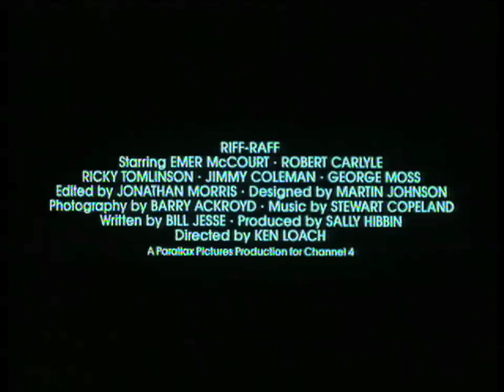Riff Raff [Ken Loach Tribute]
Ριφ-Ραφ / Riff-Raff
(Ηνωμένο Βασίλειο, 1991)

Σκηνοθεσία: Κεν Λόουτς / Ken Loach. Σενάριο: Bill Jesse. Με τους: Robert Carlyle, Emer McCourt, Jim R. Coleman, George Moss, Ricky Tomlinson. Γλώσσα: Αγγλικά. Έγχρωμη, 95΄

O Στίβι, ένας νεαρός άνεργος Σκωτσέζος, έρχεται στο Λονδίνο και πιάνει δουλειά σε οικοδομή. Οι συνάδελφοί του είναι περιπλανώμενοι από κάθε γωνιά της Αγγλίας, δεν ανήκουν σε σωματεία και εργάζονται περιστασιακά. Το μεροκάματο είναι ισχνό, η δουλειά είναι γεμάτη κινδύνους, ο Στίβι δεν έχει πού να μείνει, και η ζωή στο Λονδίνο είναι κάθε άλλο παρά ονειρεμένη. O Στίβι γνωρίζεται με τη Σούζαν, μια νεαρή Iρλανδή που προσπαθεί να πετύχει ως τραγουδίστρια, παλεύοντας να τα βγάλει πέρα μέρα με τη μέρα, αδυνατώντας να πάρει τον έλεγχο της ζωής της. O Στίβι και η Σούζαν προσπαθούν να ενώσουν τις μοναξιές τους και να βρουν ένα μικρό φως στο ανήλιαγο Λονδίνο.

Αίθουσα ΣΤΑΥΡΟΣ ΤΟΡΝΕΣ: Σάββατο 30/11 19:00